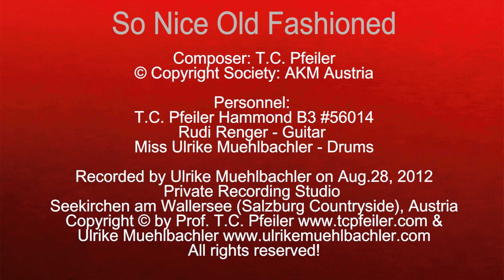So Nice Old Fashioned, composed by T.C. Pfeiler, Hammond B3, Copyr Soc AKM Austria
So Nice Old Fashioned
Composer: T.C. Pfeiler
Lyricist: instrumental
© Copyright Society: AKM Austria

Recorded at Private Vintage Recording Studio, Seekirchen am Wallersee, Austria on Aug. 28, 2012 by Ulrike Muehlbachler.